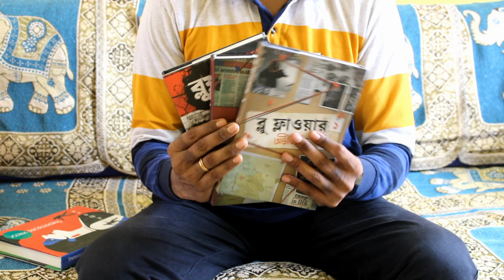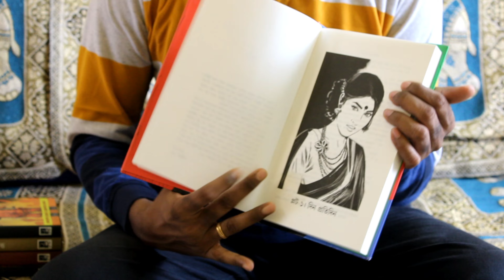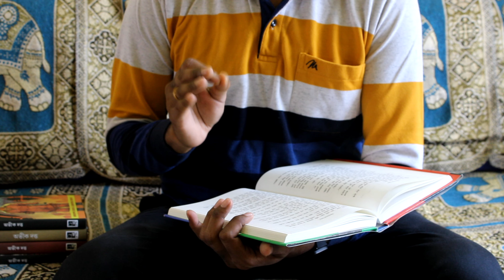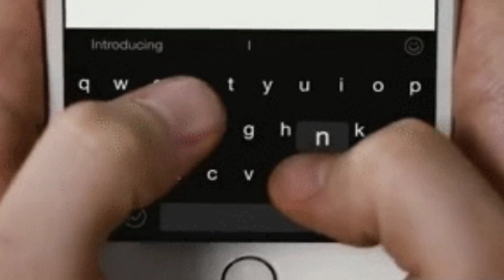ভিন্ন স্বাদের একটি স্পাই-থ্রিলার: বিশ্বাসঘাতকের সন্ধানে | ✍️অভীক দত্ত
ভিন্ন স্বাদের একটি স্পাই-থ্রিলার: বিশ্বাসঘাতকের সন্ধানে📚
✍️অভীক দত্ত